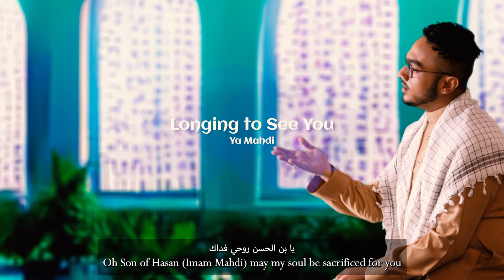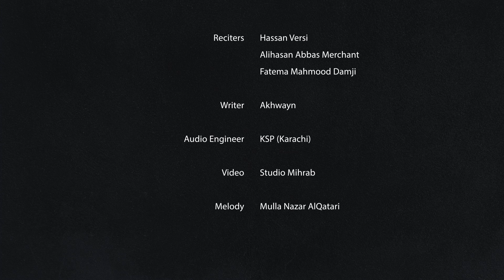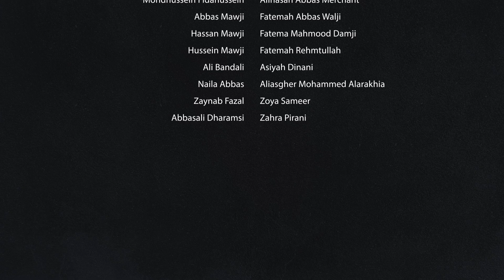Imam Mahdi English Nasheed | Longing to See You | متى ترانا ونراك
Reciters: Hassan Versi, Alihasan Abbas Merchant, Fatema Mahmood Damji
Writer: Akhwayn
Video: Studio Mihrab
Mixing/Mastering : @ksprecordz
Melody: @nazaralqatari

Special Thanks
Yasmin Damji

Extended Credits: 4:45